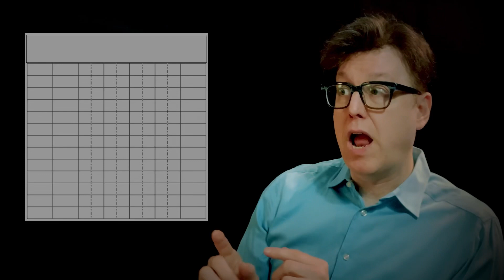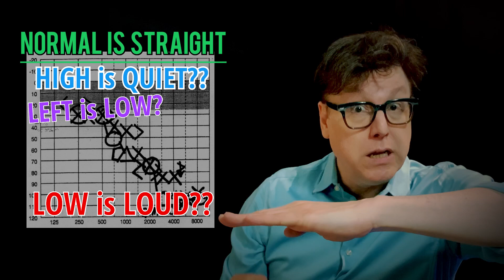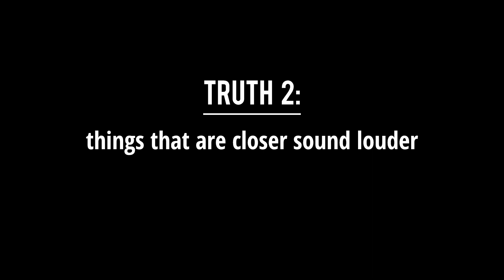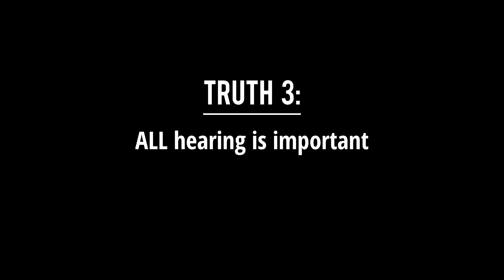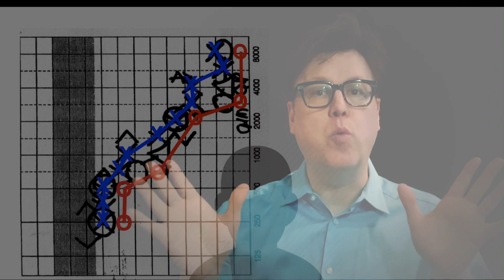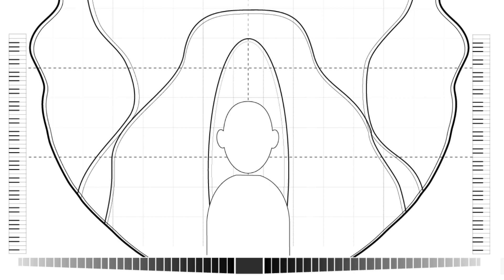How To See Hearing Instead Of “Hearing Loss”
A new and easy-to-understand method of seeing hearing abilities by not only reinventing the audiogram but also creating a whole new approach to how we talk about and treat "hearing loss" — including how to get rid of loss language.